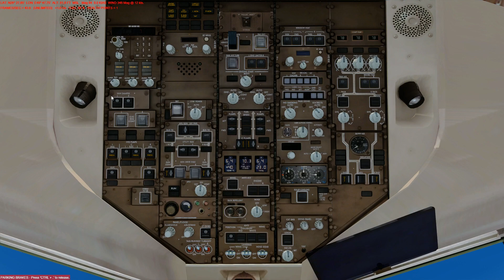P3DV4.5 SAUDIA B757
My specs:
Intel Core i7-3820k @ 3,60 GHz
GTX 1070
16 GB of RAM

Addons:
qualitywing PREPAR3D V4.x
REX SKY FORCE
Orientalsim King Fahd X 1.2
ChasePlane
tomatoshade
FSDT GSX